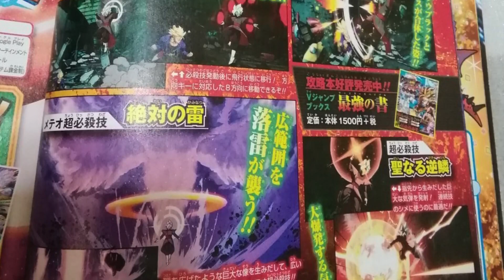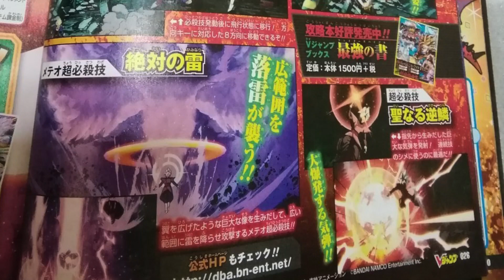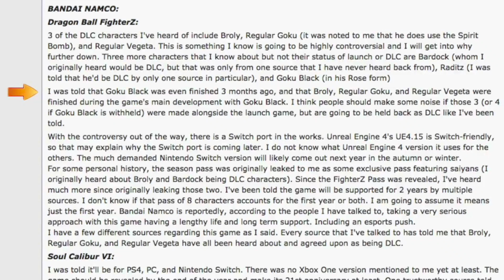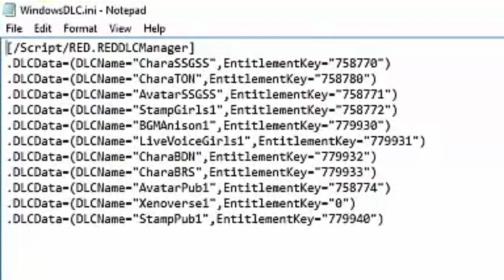DLC Zamasu Fusionado Confirmado: Leak Verdadero y Futuro Elenco (Dragon Ball FighterZ Actualizacion)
Muchos rumores con el pasar de los días y como no si teníamos 3 fuentes diferentes, pero hay una parte en que todas están de acuerdo.